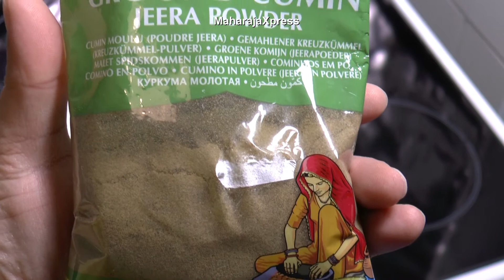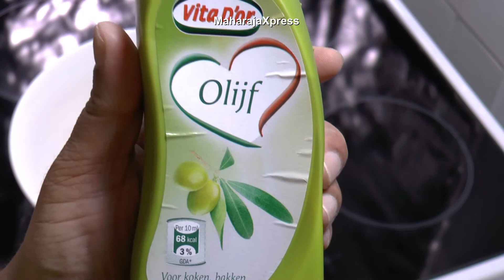"Kebab Libanés Receta" "Deliciosas Recetas de Oriente Medio"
"Pollo al Horno Libanés Receta" "Comida de Líbano"
Recetas de Libano